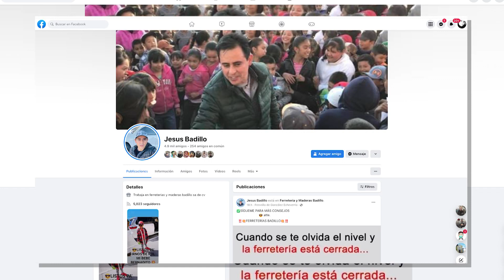Fresnillo continúa enfrentando una crisis en sus comercios locales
Fresnillo, Zacatecas | La ciudad enfrenta una dura crisis económica que ha afectado a diversos comercios locales. Ante esta situación desafiante, el empresario Jesús Badillo Valdez en conjunto con comercios locales, se unen para implementar estrategias innovadoras que ayuden a revitalizar la economía local.

Entre las medidas adoptadas destaca el sistema de cupones, una iniciativa diseñada para elevar las ventas y estimular el consumo interno.

El sistema de cupones consiste en la emisión de vales de descuento que los consumidores podrán canjear en los establecimientos participantes. Estos cupones ofrecerán beneficios exclusivos, descuentos atractivos y promociones especiales para incentivar el consumo en comercios locales.

El objetivo principal de esta iniciativa es crear un círculo virtuoso que beneficie tanto a los comercios como a los clientes. Para garantizar el éxito de esta estrategia, se llevará a cabo una campaña de difusión para informar a los residentes de Fresnillo sobre la existencia de los cupones, los cuales los pueden obtener a través de diferentes medios, un ejemplo son las redes sociales.

Con la participación activa de los comercios locales y el apoyo de la comunidad, se espera que esta iniciativa contribuya a fortalecer la economía local y brinde un rayo de esperanza para el futuro de Fresnillo. Se hace la invitación a todos los comerciantes para que se unan a esta iniciativa.